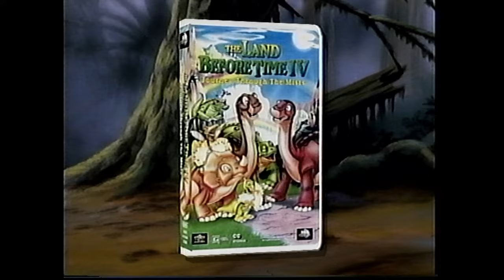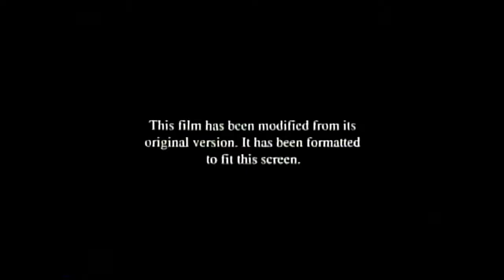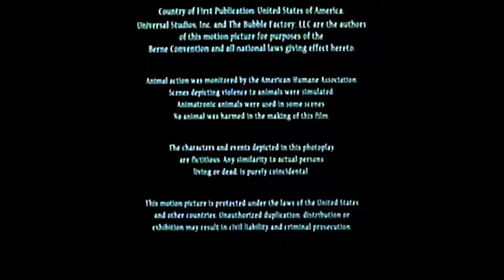Opening and Closing to The Flipper 1996 VHS 60fps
Here's the VHS opening and closing of The Flipper